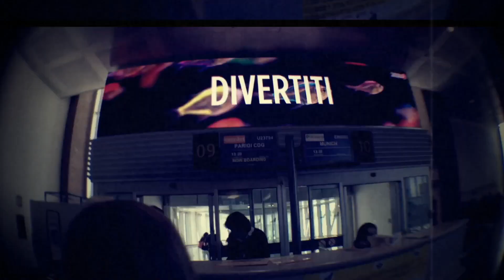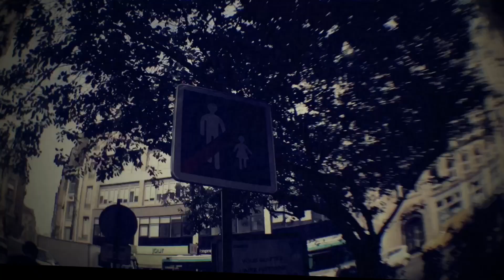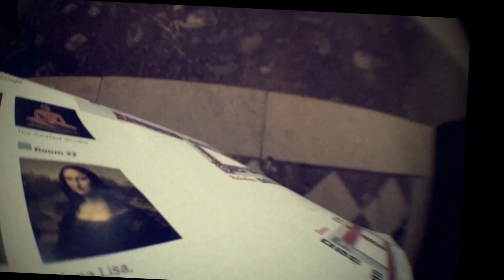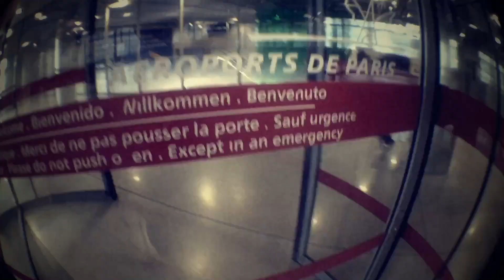THE CHARM PARK / Sincerely, (Naked) [Official Music Video]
■Digital Mini Album「A REPLY (Naked)」
2022/3/30 Release.
*サブスク・ダウンロードはこちら

1.A REPLY (Naked)
2.Harmony (Naked)
3.Sincerely, (Naked)
4.Dareka (Naked)
5.Sora (Naked)
6.Rolling On (Naked)

■THE CHARM PARK
シンガーソングライター、Charmによるソロユニット。
8歳から24歳までアメリカで過ごし、叙情的で美しい音世界とオーガニックかつダイナミックな楽曲スケール、緻密なメロディセンスとアレンジ力に全世界の音楽人が注目する新世代ポップス職人。
ASIAN KUNG-FU GENERATION、V6、登坂広臣（三代目J SOUL BROTHERS）への楽曲提供や大橋トリオのツアーサポート等でも注目を集め、2018年12月にメジャーデビュー。
2021年2月には映画「まともじゃないのは君も一緒」主題歌含むフルアルバム「Bedroom Revelations」をリリース、さらに10月13日には2021年2枚目のアルバム「Floating Forever」 をリリース！